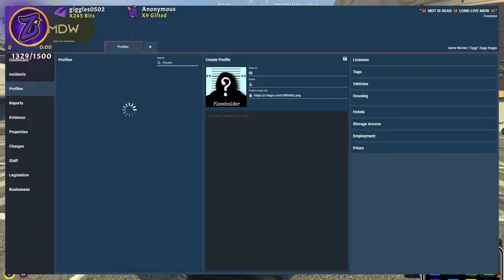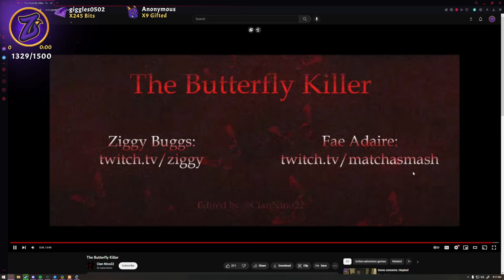Visit to Parsons (1/2) 🦋 | Nopixel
Original VOD Title: NEW !START TIME SUB OR NO MORE NORMAN || NoPixel WL || @ziggyjg on !socials
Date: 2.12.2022